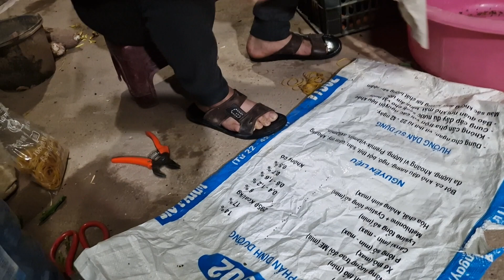HƯỚNG DẪN BẢO QUẢN MẮT GHÉP CAM, BƯỞI : 0968 12 9996